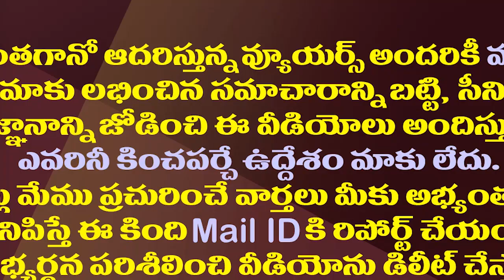జగనన్నఎంట్రీ ఇవ్వగానే అక్కడ ఏం జరిగిందో చూడండి| YS Jagan Attended Wedding Of MLA Rambhupal Reddy Son